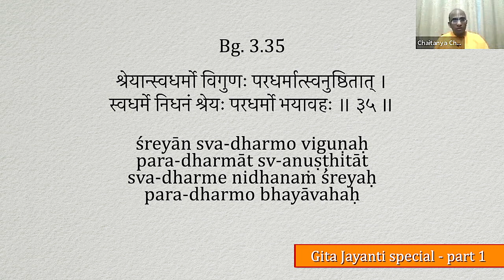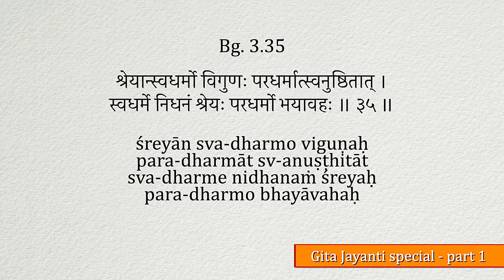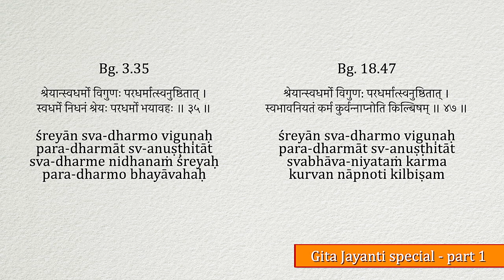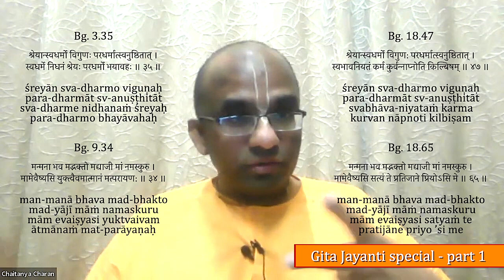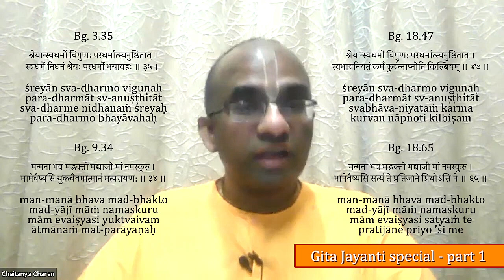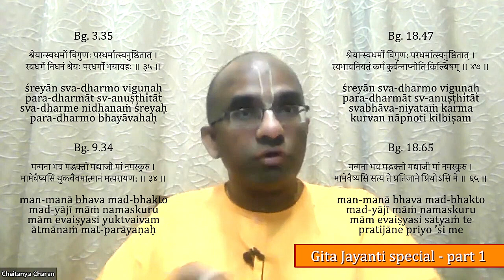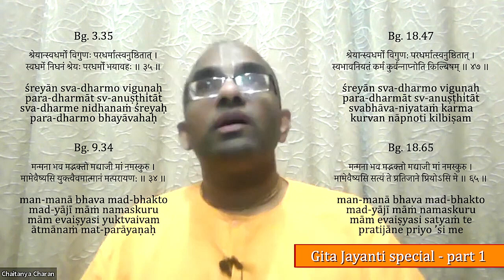Gita Jayanti special - part 1